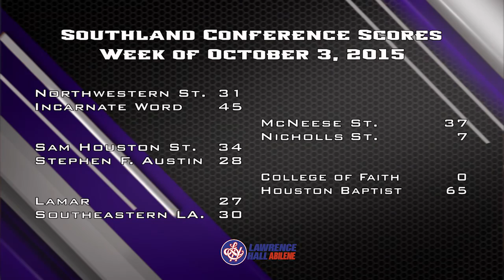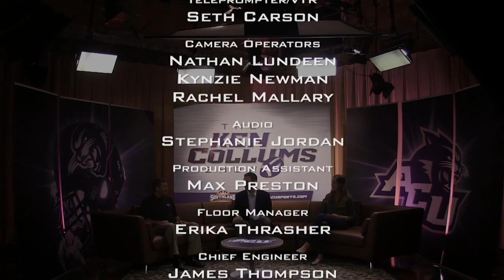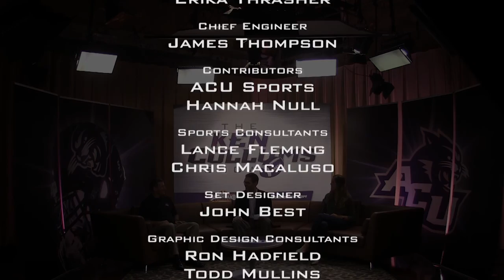The Ken Collums Show #6 - 2015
The Ken Collums Show airs Saturday at 11 am on KTAB and will be featured on the Big Country homepage in Abilene, Texas. The show is produced by the JMC Network of student media at Abilene Christian University. (Original Air Date: October 10, 2015)

Head Coach Ken Collums, Shera Niemirowski and Grant Boone discuss ACU's loss to Coach Collums' alma mater, Central Arkansas, and preview upcoming game against Lamar University.